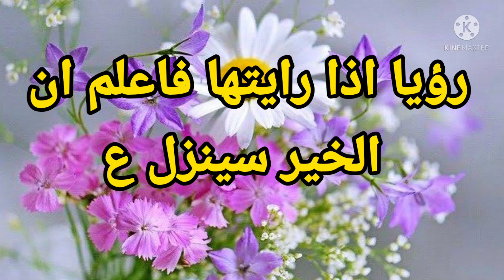رؤيا اذا رايتها فاعلم ان الخير سينزل عليك كمطر |تفسير الاحلام فاطمة الزهراء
يحتوي الفيديو على تفسير احلام خاصة برؤية رمز اذا رايت هذه الرؤي فهي تبشرك بقدوم الخير إليك